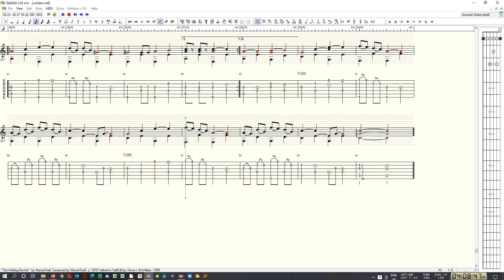"Whirling Dervish" - Marcel Dadi (MD)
"Le Derviche Tourneur" ("The Whirling Dervish") - Composed by: Marcel Dadi - circa 1978
Tabbed In TablEdit by: Steve J. McWilliam - 1999

Taken from the Marcel Dadi Record/Album: 'La Guitare A Dadi' - on the Transatlantic label.

This composition of "Whirling Dervish" can be downloaded in both tablature and music-notation, in the same file, for free from: